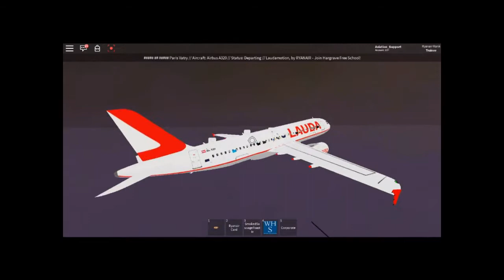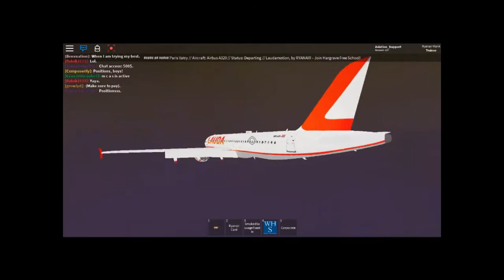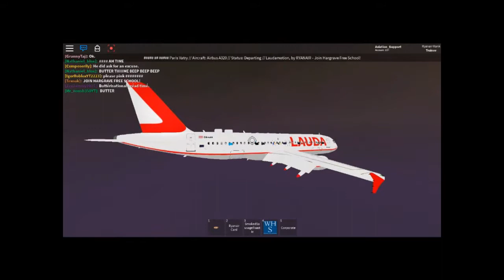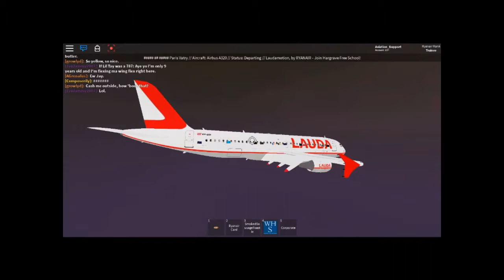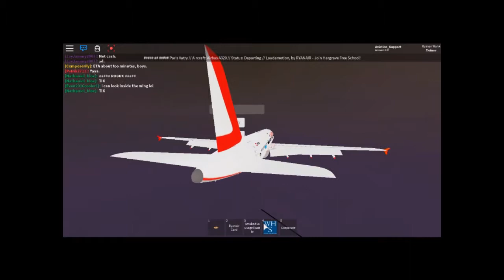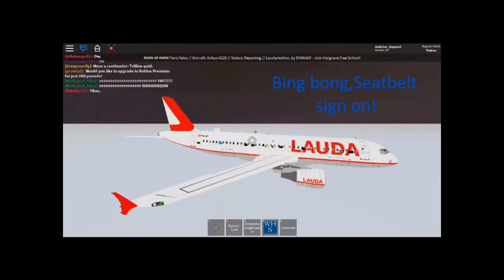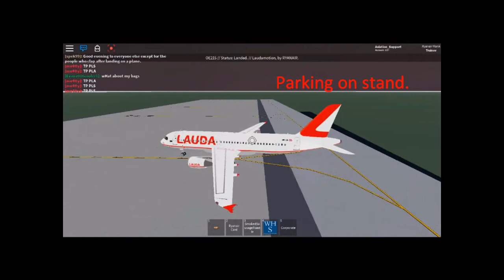Laudmotion(RYANAIR)| Day in life of Trainee